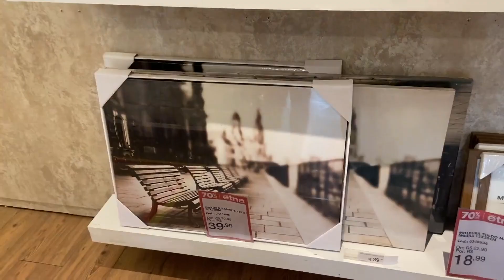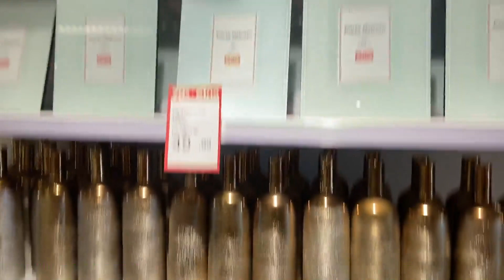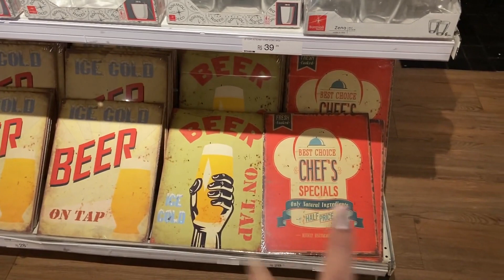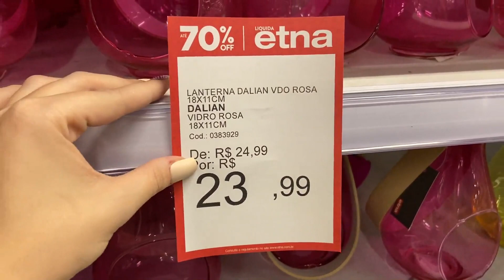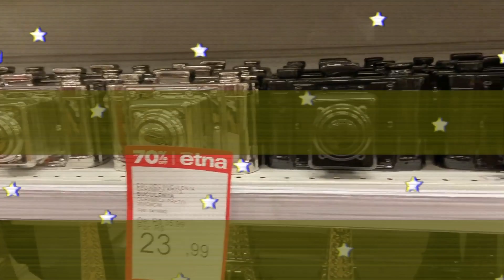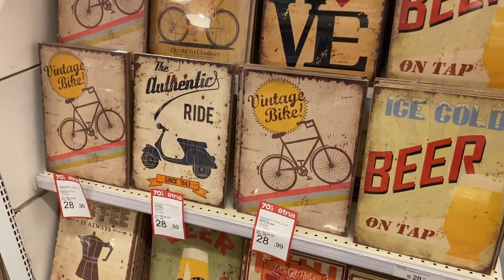TOUR NA ETNA - ACHADINHOS DE DECORAÇÃO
Oieee, então o vídeo de TOUR NA ETNA - ACHADINHOS DE DECORAÇÃO

Aperte o PLAY para conferir todas as opções de makes!

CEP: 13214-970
Jundiaí - SP